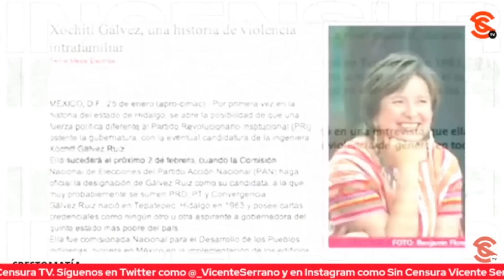XÓCHITL DIJO HACE TIEMPO QUE ERA “BLANCA”... UN FAMILIAR DESMINTIÓ QUE SEA DE ORIGEN HUMILDE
Por cierto que también dieron a conocer en las redes el testimonio del primo de Xóchitl Gálvez, el señor Juan Gálvez González, quien desmintió que la panista sea de origen humilde o que tuviera que ir a otro pueblo a estudiar, pues vivía en una casa muy amplia en una población del Valle del Mezquital que para nada estaba incomunicado